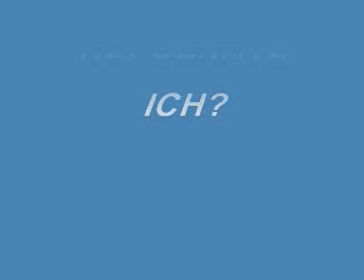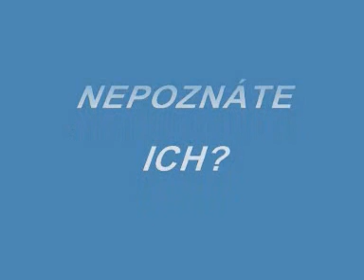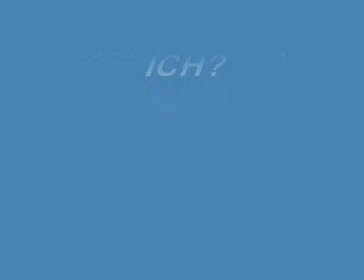Nepoznáte Ich? 1/3